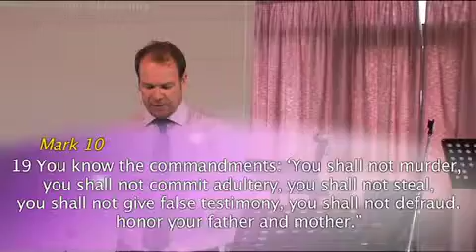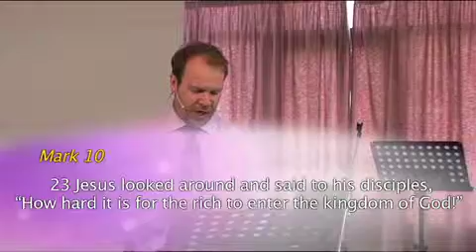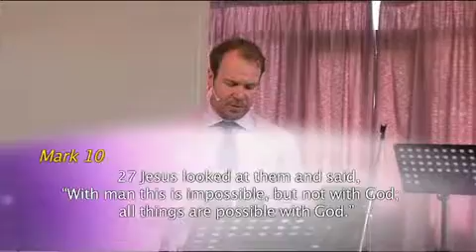Greg Riddle - Easter Message 24 04 2011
The morning service at New Life International Church Cyprus
Camera work and editing done by Joseph Makram